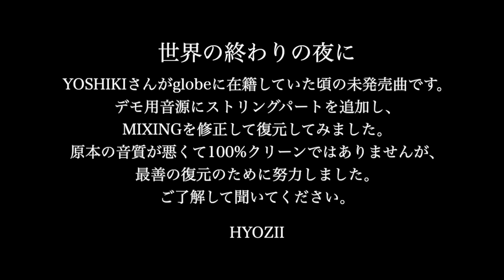YOSHIKI × KEIKO | 世界の終わりの夜に (未発売曲) | globe Rebirth Edition by HYOZII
YOSHIKIさんがglobeに在籍していた頃の未発売曲です。
デモ用音源にストリングパートを追加し、
MIXINGを修正して復元してみました。
原本の音質が悪くて100%クリーンではありませんが、
最善の復元のために努力しました。
ご了解して聞いてください。

Original Song by YOSHIKI
Composed & Written by YOSHIKI
Performed by KEIKO

Additional Orchestration by HYOZII
Engineered & Audio Restoration by HYOZII